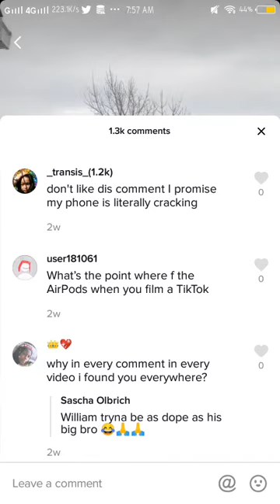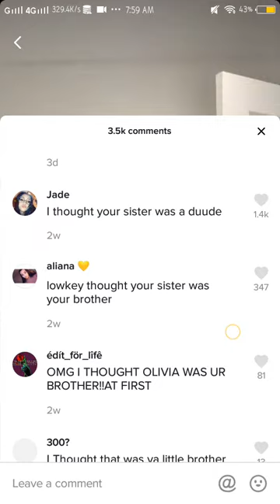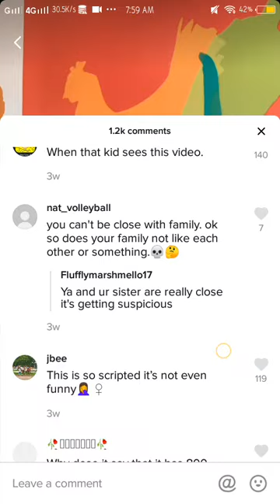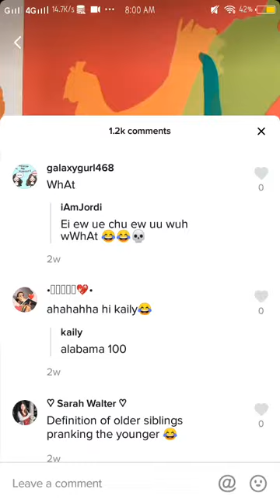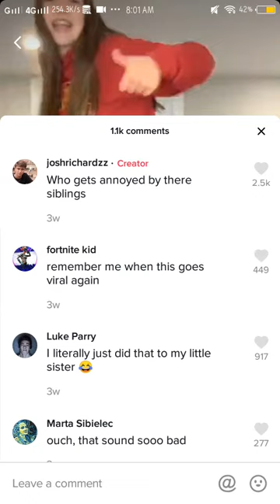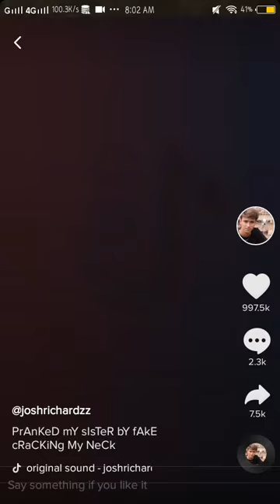because I found other guys 😂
holy shit why the hell am I stalking some guys here?
sorry